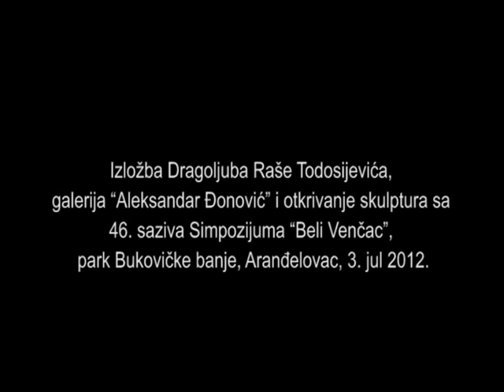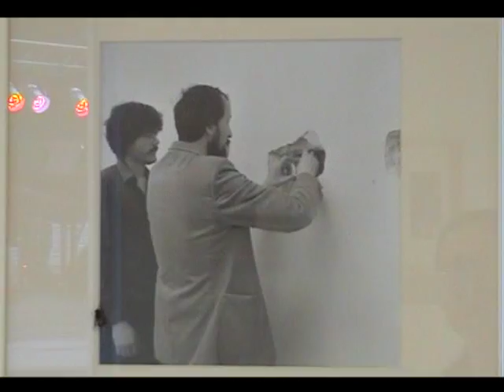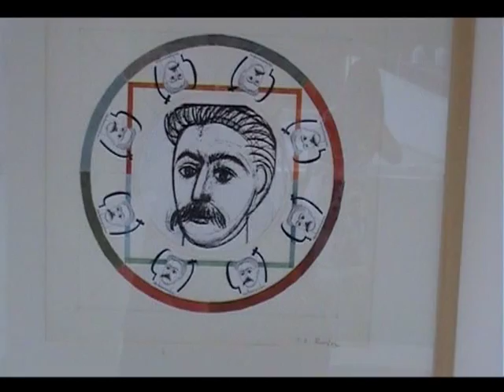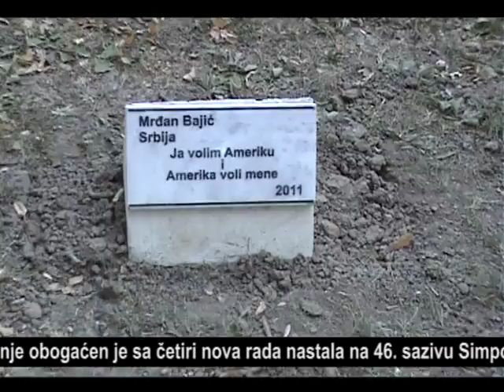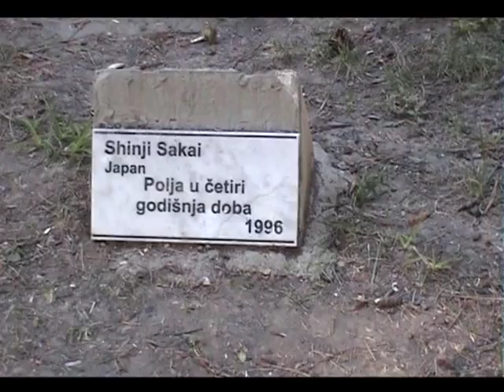SEEcult.org VOĐENJE - Raša Todosijević, Mermer i zvuci, Aranđelovac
VOĐENJE - SEEcult.org, 2012.

47. Smotra umetnosti "Mermer i zvuci" - izložba Dragoljuba Raše Todosijevića, galerija "Aleksandar Đonović"; otkrivanje skulptura sa 46. saziva Simpozijuma "Beli Venčac", park Bukovičke banje, Aranđelovac, 3. jul 2012.

Projekat VOĐENJE
Produkcija: SEEcult.org, 2012.
Snimatelj: Vesna Milosavljević
Montaža: Marija Aranđelović
Zahvaljujemo RTV Šumadija na ustupljenom materijalu